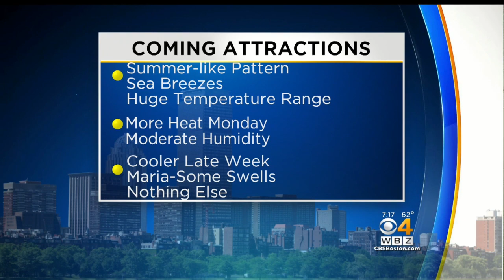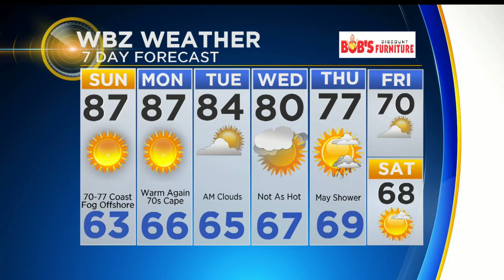WBZ Morning Forecast For Sept. 24